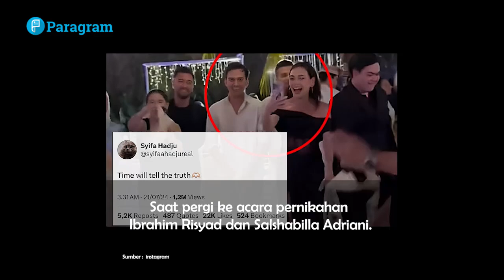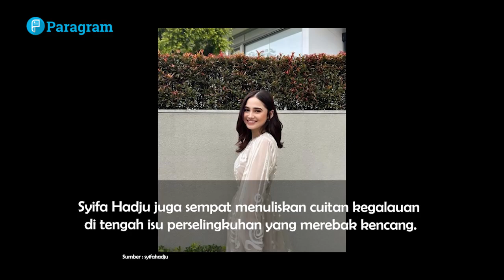Kakak Rizky Nazar Dukung Syifa Hadju, Di Tengah Isu Perselingkuhan Adik Dengan Dosma!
Syifa Hadju masih akrab dengan Rizkina Nazar, kakak kandung mantan kekasihnya Rizky Nazar.

Hal itu diketahui saat Rizkina Nazar mengunggah foto kebersamaannya dengan Syifa Hadju melalui Instagram Stories pada 21 Juli kemarin.

Rizkina dalam unggahannya mengamini doa untuknya juga Syifa yang masih menjalin hubungan baik.